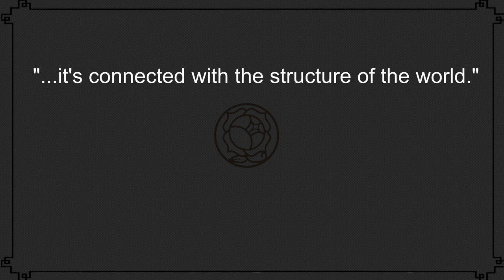Utena Explained Episode 2: Miki's Stopwatch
EDIT: The card game the duelists are playing is Old Maid, not Go Fish. My mistake, but most of the points I made should still apply (Old Maid isn't strictly a children's card game and the Jokers are regularly used in it). Also Enokido Yoji was a screenwriter not a character designer. Whoops. I will try to avoid making such obvious mistakes in the future, obviously I need to spend more time researching these scripts.

The second episode of Utena Explained where I look at the symbolism and meaning of a specific scene in an episode of Revolutionary Girl Utena.

Sorry for the wait. I'm hoping to put out videos more frequently now that I've graduated college. The next one probably won't be related to Utena, but we'll see. Thanks to everyone watching and especially the people leaving comments. I've been very happy to see the positive reception my videos have been getting, and your words mean a lot to me.